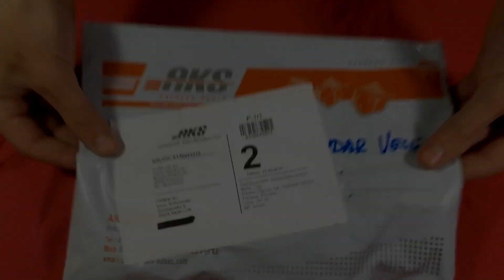Kako popraviti LED reflektor ( neispravno napajanje )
Moja konfiguracija:

MSI GTX 550TI Cyclone II 1GB DDR5 192bit
6GB RAM 4gb kingston 1600hmz + 2GB HP 1333mhz
CP 750W